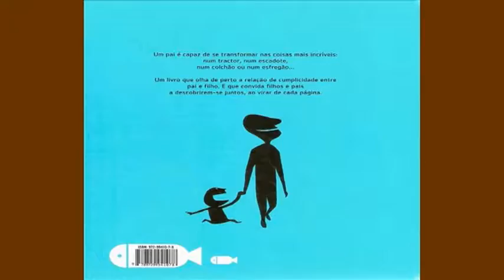Sociedade Civil - Ser pai nos dias de hoje - Contextualização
SINOPSE:
A parentalidade é hoje uma missão orgulhosamente partilhada entre pai e mãe. Consequência de um tempo onde as donas de casa deixam der existir, a verdade é que são os próprios pais também a exigir um maior protagonismo e proximidade no relacionamento com os filhos. São os pais do Século XXI, que vamos conhecer melhor...

EQUIPA FAROL DE IDEIAS:
Edição: Sérgio Morgado

EMISSÃO RTP 2:
Esta Reportagem foi para o ar no programa Sociedade Civil de 19 de Março de 2015.